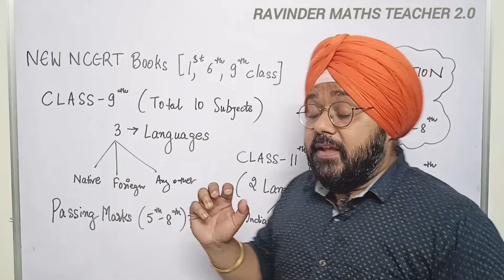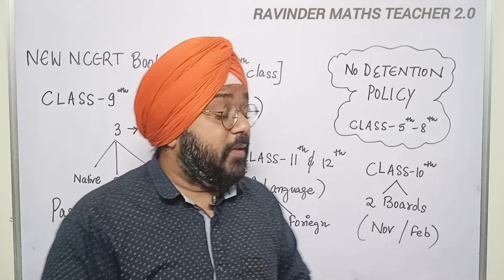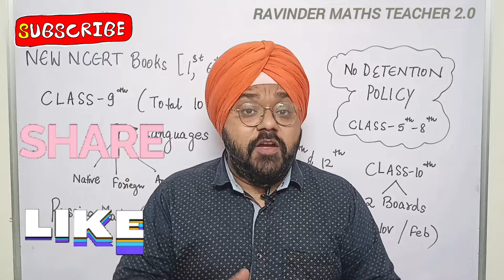CBSE Urgent Update 😨 for 2024-25 Session Students | Class 10/12 | Cbse Latest News | Board Exam 2025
cbse urgent notice
how to start class 12 2024 to 2025

Category : Education